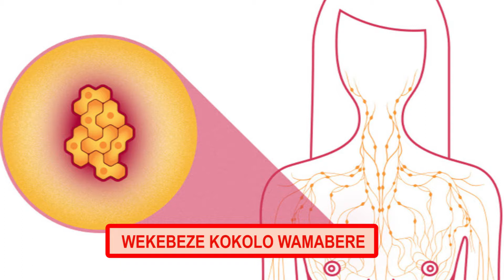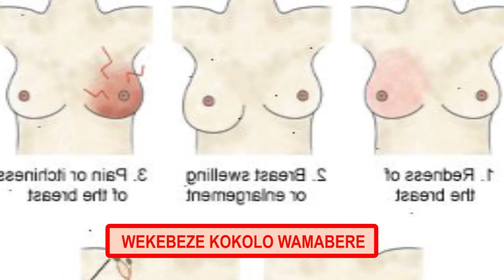Sequence 08 2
Breast cancer awareness, stop what you are doing today and get tested.